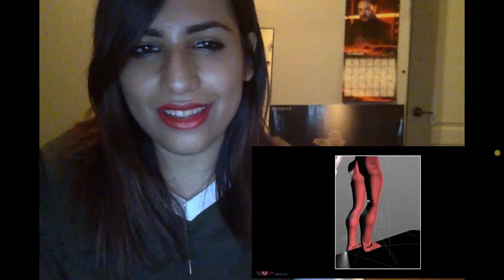Paloalto - Fancy (Feat. DEAN & Sway D) MV Reaction